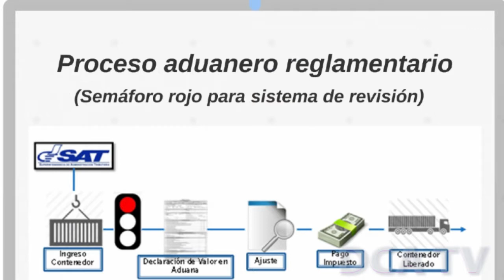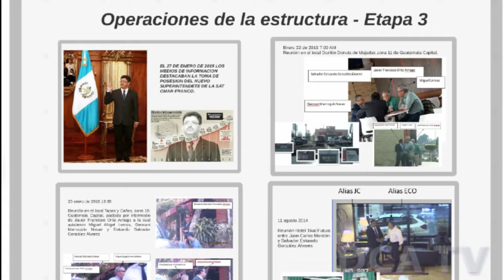Vicepresidenta se pronuncia por caso de defraudación aduanera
POR JARBIN YELMO/DCA: La vicepresidenta Roxana Baldetti, en conferencia de prensa en Casa Presidencial, se pronunció sobre el caso de la defraudación aduanera que involucra a una estructura de la Superintendencia de Administración Tributaria SAT.